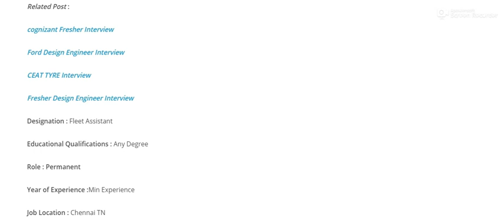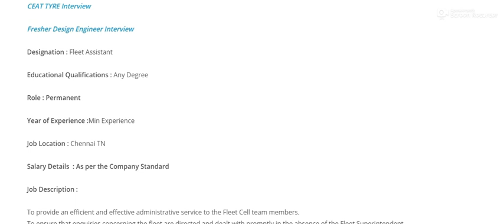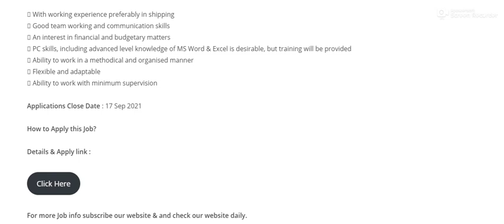Ship and Marine Industry Company Interview | Any Graduate | V Groups Limited | Chennai Tamilnadu